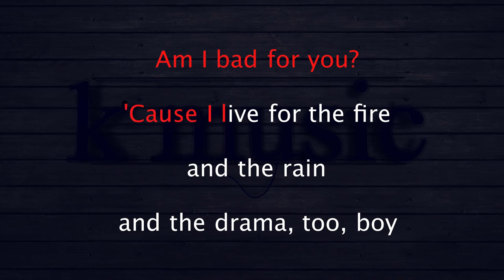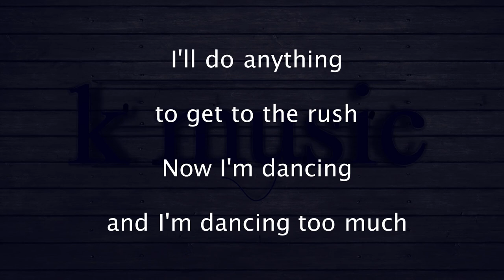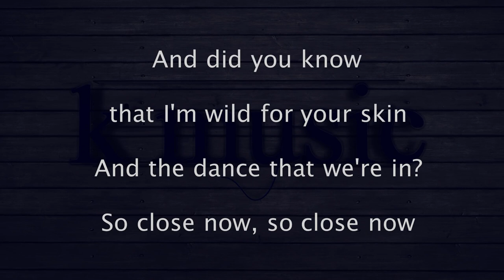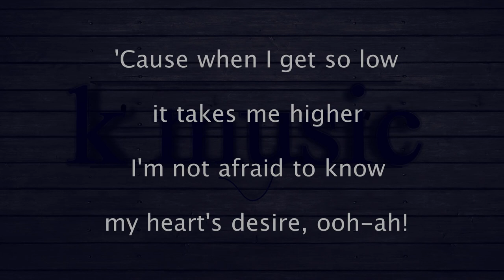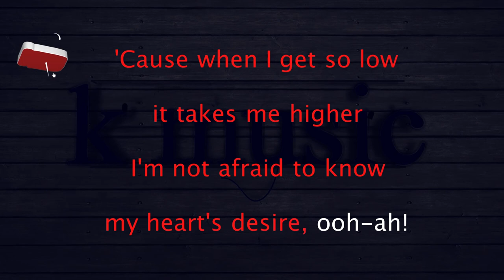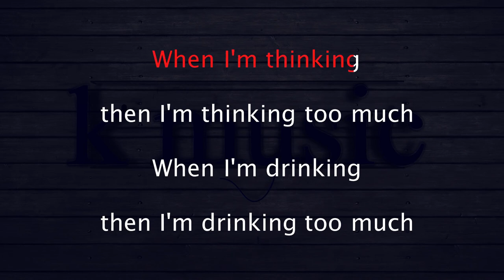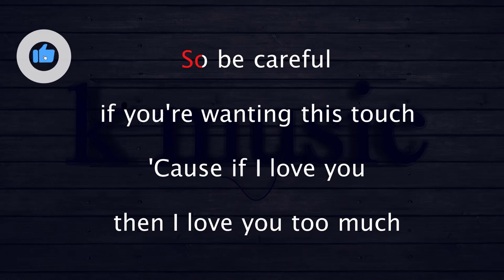Carly Rae Jepsen Too Much Karaoke Version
Am I bad for you?
'Cause I live for the fire, and the rain, and the drama too, boy
And it feels like you never say what you want
And it feels like I can't get through, babe
Ooh, babe
'Cause when I get so low, it takes me higher (feel the love)
I'm not afraid to know my heart's desire, ooh ah!
When I party, then I party too much
When I feel it, then I feel it too much
When I'm thinking, then I'm thinking too much
When I'm drinking, then I'm drinking too much
I'll do anything to get to the rush
Now I'm dancing, and I'm dancing too much
So be careful if you're wanting this touch
'Cause if I love you, then I love you too much
Is this too, is this too
Is this too much?
Am I too close?
'Cause you fold into me like a heart with a beat
I know now, I know now
And did you know that I'm wild for your skin
And the dance that we're in, so close now, so close now
It's a hot and rainy season
It's hard to get to know me
Are you down, down?
Down, down
Trust the, trust the feeling
It's hard to get to know you
But I'm down, down
I'm down, down